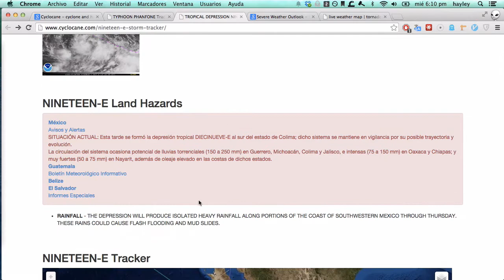Oct 1 - Phanfone, future Tropical Storm Simon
# soy "jeli"

## 1 de octubre / October 1

## cyclones / ciclones

* Eastern Pacific / Pacífico Oriental: *Simon*
* Northwest Pacific / Pacífico Noroeste: *Phanfone*

Next storm names: Eastern Pacific: *Trudy*, Atlantic: *Fay*

## México

## US / EE.UU.

## Canada / Canadá

# cyclocane
.com

.com

# today/hoy

# tornado

# wind/viento

# hail/granizo

# tomorrow/mañana